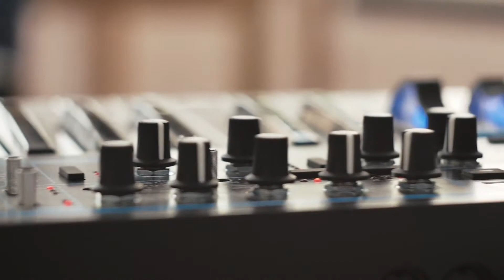The Other Side - Ava Thompson